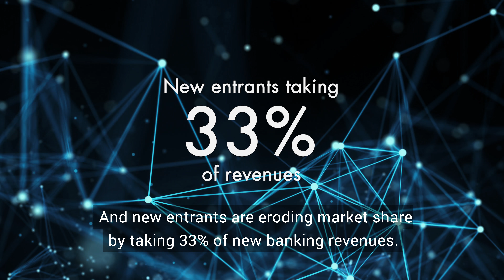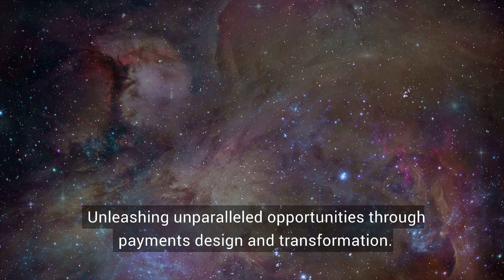Innovation in Payments in a New Era of open APIs and Collaboration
Unleash unparalleled opportunities through payments design and transformation.  Discover how Finastra powers payments through our open platform, deep experience and proven payments platform.